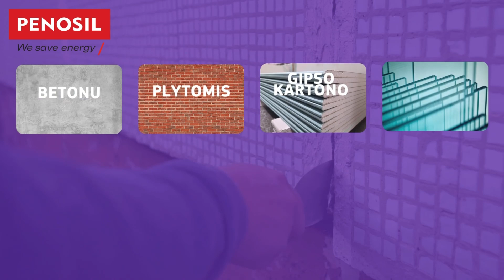Penosil Facade Repair Mastic 12,5E mastika fasado siūlių remontui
Penosil Facade Repair Mastic 12,5E tai plasto-elastinis silikonizuotas akrilinis hermetikas - mastika, skirta fasado įtrūkimų ir siūlių remontui. Puikiai tinka greitiems fasado remonto darbams prieš dažymą.